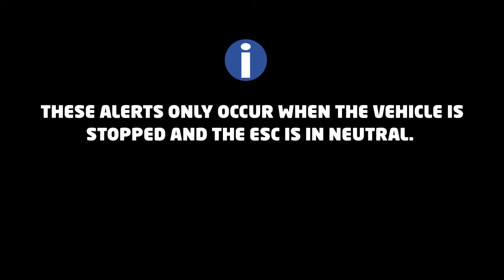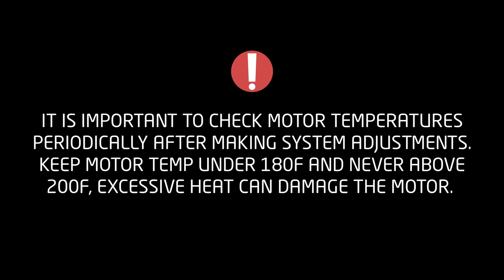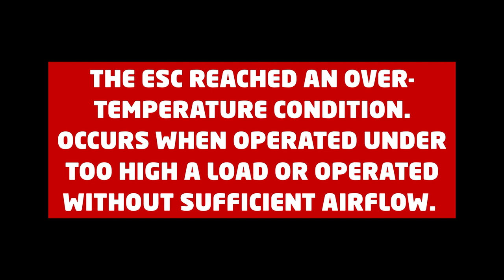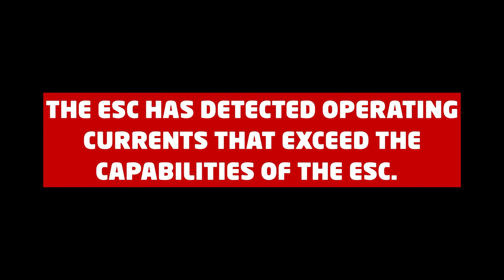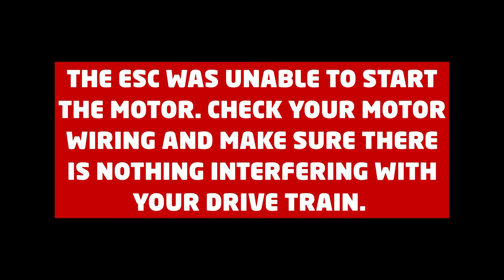Mamba X Series Audible Alert Reference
Castle Mamba X Series ESCs provide users with audible alerts that notify them of various issues or error conditions to help diagnose problems. This video contains an overview of all available alerts and what they mean. Unlike the "single beep" that chimes every ten seconds to let you know the ESC is powered, these alerts can protect your investment!